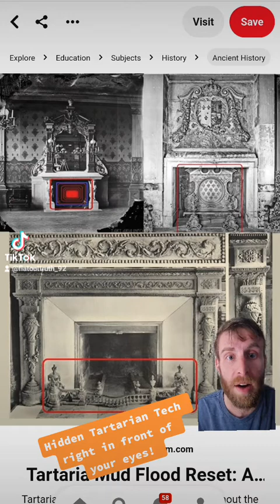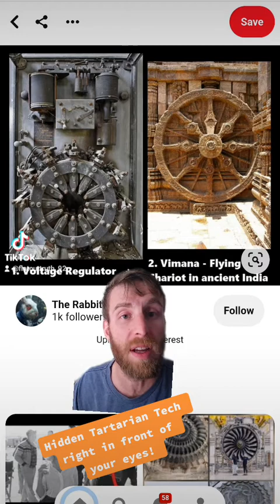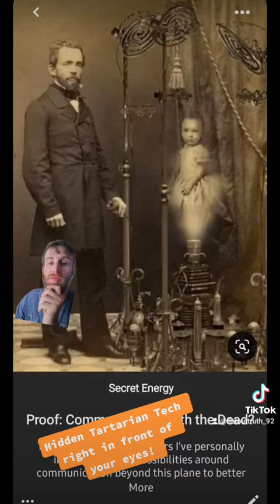Tartarian Technology explored.